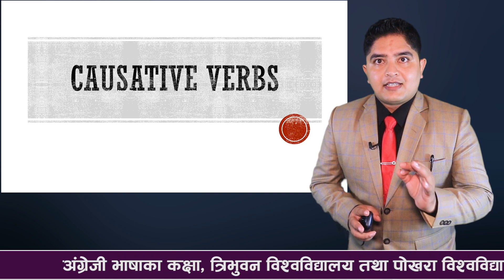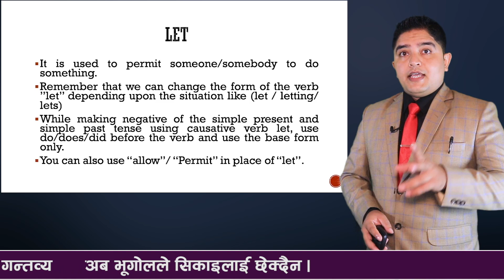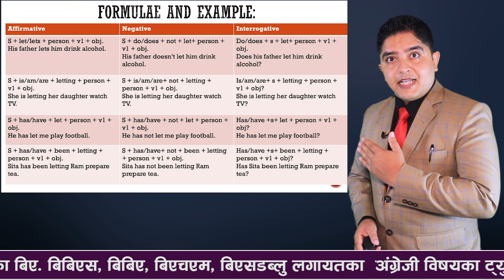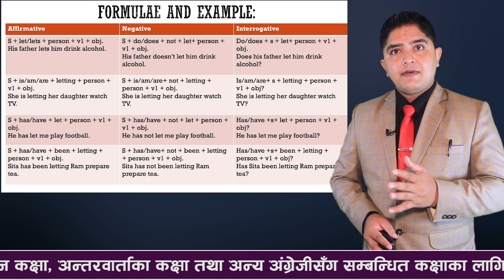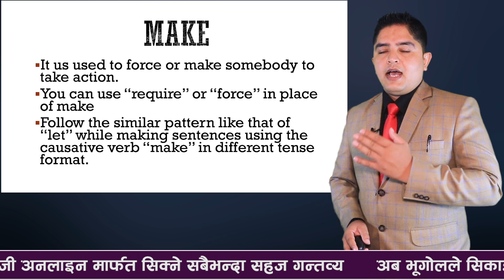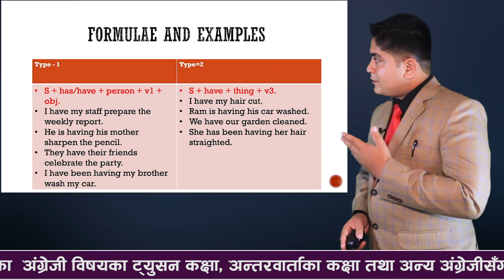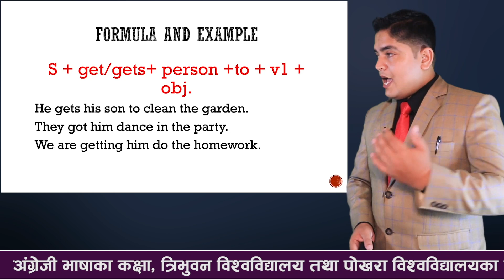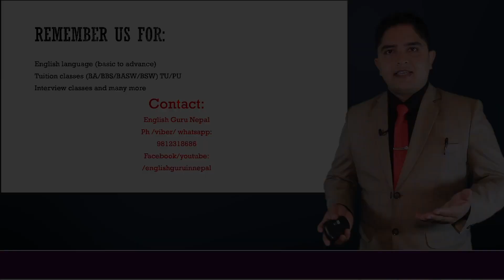Causative Verbs | English Language | English Speaking Course | English Guru Nepal | Madan Sharma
This video is created to teach English Language to the people who can't attend classes physically and are in need of it. Hope the video helps you to learn English Properly. If you have any comments, Please feel free to express.
English Guru Nepal will respond you as soon as possible.
For More Detail, Read the Text below.

Queries Solved:
Use of have
Use of get
Use of make
Use of get

भिडियो हेर्नु भएकोमा धन्यवाद । भिडियो कस्तो लाग्यो प्रतिकृया दिनुहोला । हामी तपाईलाई तपाइकै आवश्यकता अनुरुप शुन्य लेवल बाट अंग्रेजी भाषका अनलाइन मार्फत कक्षा समेत सञ्चालन गर्दछौँ । यदि  तपाईलाई पनि भाषा सिक्न मन छ भने सम्पर्क गर्नुहोला ।

ट्वीटर: @nepalenglish
हाम्रा सेवाहरुः
=English Language for zero level students
=Basic to advance level English language class
=Special Language Classes
=Group language Classes
=Interview Preparation Classes
=Writing Courses
=Career Counseling